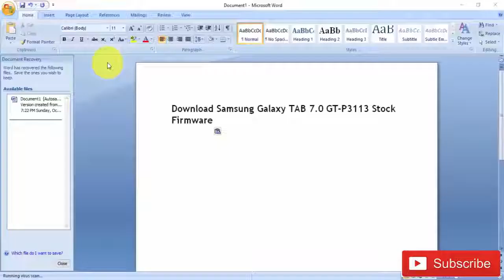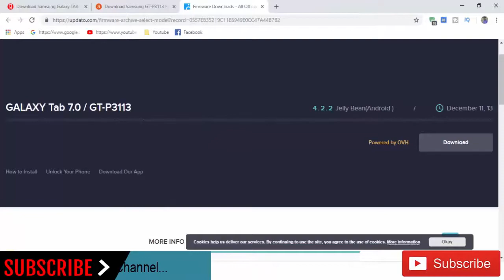Download Samsung Galaxy TAB 7.0 GT-P3113 Stock Firmware